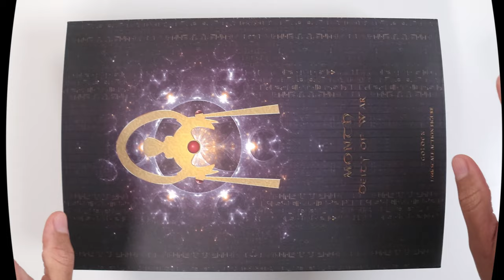MONTH - Egyptian Goddess of War - TB League | Unboxing & Posing Session!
Today we showcase the beautiful MONTH, Egyptian Goddess of War, from TB League. This is the third of a series of Egyptian Gods that will eventually accompany Moon Knight!

Stay tuned because there's a bunch of figures from Hot Toys, TB League, Storm Collectibles and Square Enix (Variant Play arts and Legend Creation) that I'll be unboxing and reviewing weekly!

Interested in getting this amazing Figure? I got you covered, here's a few links:

AMAZON✅
TB League 1/6 Scale Month - Goddess of War :
(GOLD Color)
(SILVER Color)

TB League 1/6 Scale Anubis Guardian of The Underworld:

Ancient Egyptian Artifact:

Scales of Judgement:

Timestamps
00:00 Start - Previously
01:00 Unboxing MONTH
03:03 Accessories
05:28 Pose 1 | First glimpse
05:54 Pose 2 | Goddess of War!
06:28 Pose 3 | Month, Anubis and Horus!
07:53 Pose 4 | Lover's Embrace!
09:08 Pose 5 | Bow before your Queen!
09:52 Pose 6 | Lead us to War!
10:55 Thanks!